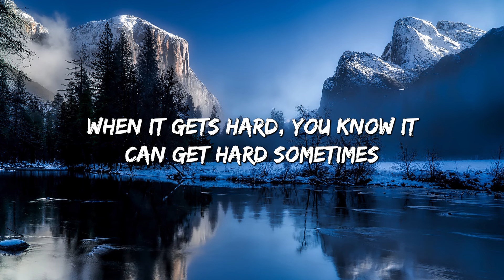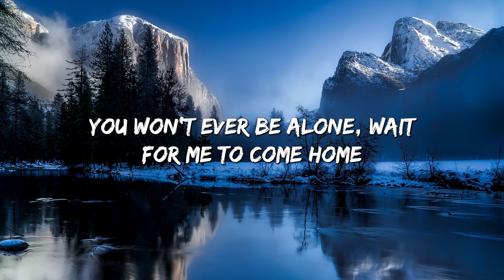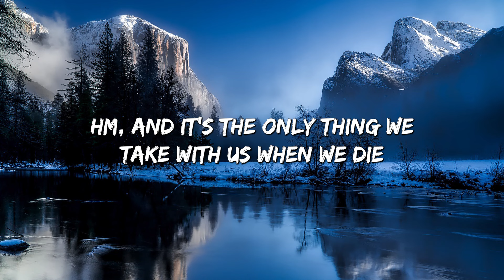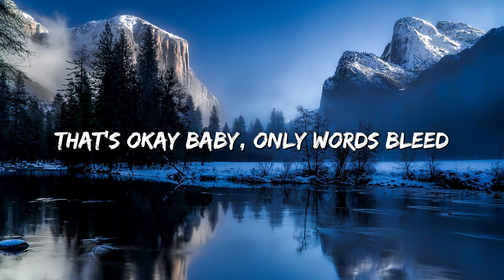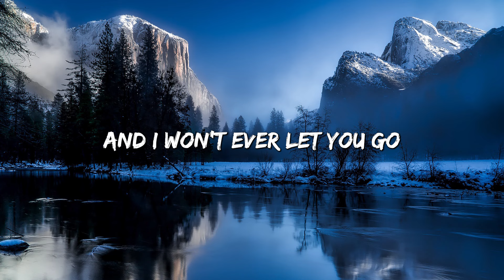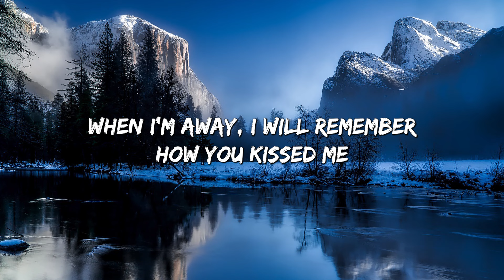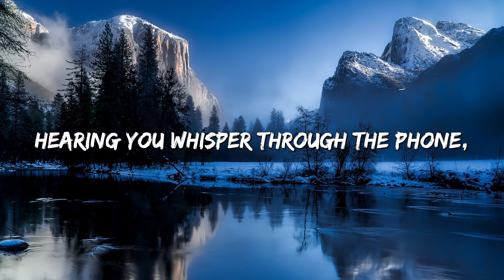Ed Sheeran - Photograph (Lyrics)